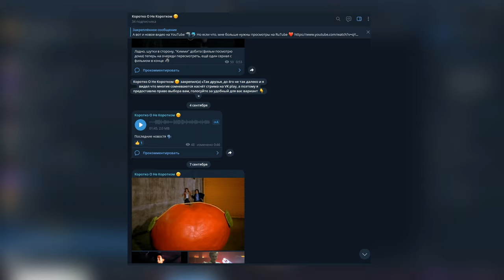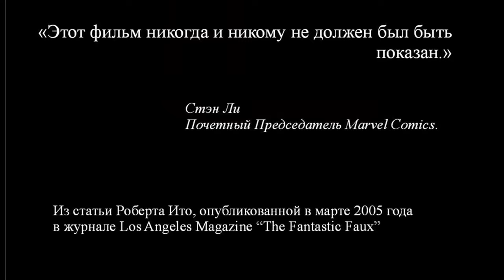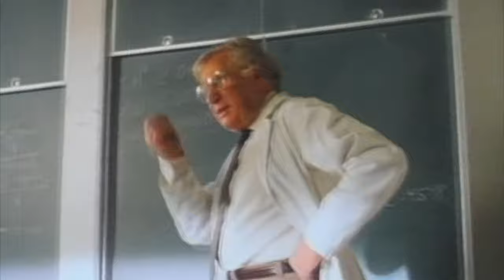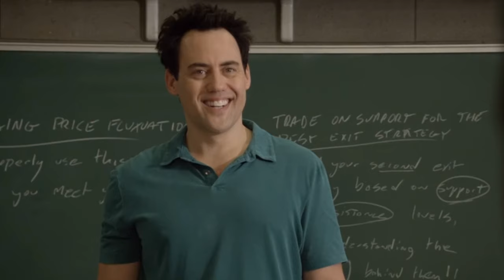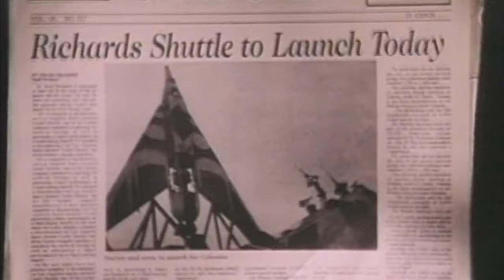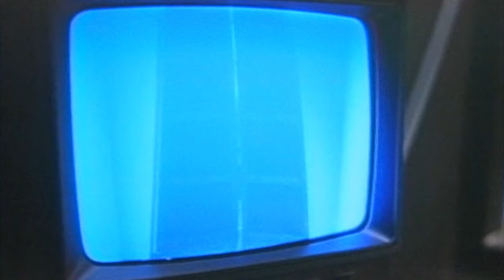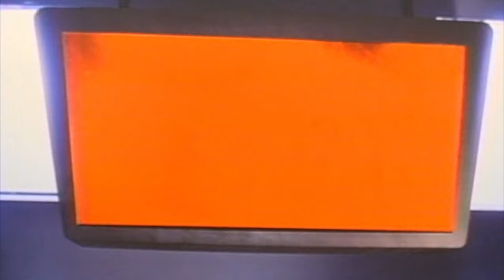ФАНТАСТИЧЕСКАЯ ЧЕТВЁРКА (1994) треш обзор и пересказ фильма [Первые в своём роде] 🚀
Фантастическая четверка (1994) / The Fantastic Four (1994)

🗣️ Смешной (возможно) треш
обзор и пересказ ретро фантастики так и не вышедшей в прокат...

📜 Краткое описание:
Четверо учёных отправились
в космос но прошло всё настолько плохо что об этом решили не рассказывать ( и
не показывать)  🚀

✨ В главных ролях:
Алекс Хайд-Вайт, Ребекка
Стааб, Джей Андервуд, Майкл Бэйли Смит, Джозеф Калп

Тг болталка (Коротко О Не Коротком)